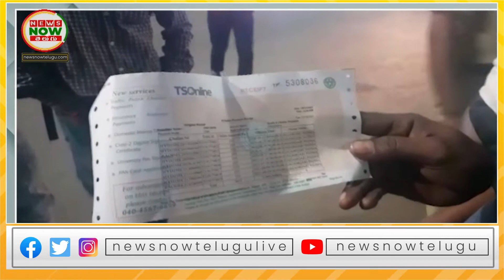టార్గెట్ ఒకటి... దొరికింది ఇంకొకటి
హైదరాబాద్ అంబర్ పేట్ పీఎస్  పరిధిలో పోలీసులు కార్డెన్ సర్చ్ నిర్వహించారు. జాయింట్ సీపీ రమేష్ ఆధ్వర్యంలో సుమారు 150 మంది పోలీసులు సోదాలు చేశారు.ఈ తనిఖీలలో సరైన పత్రాలు లేని 29 ద్విచక్రవాహనాలు, భారీగా నిషేధిత గుట్కాను స్వాధీనం చేసుకున్నారు.